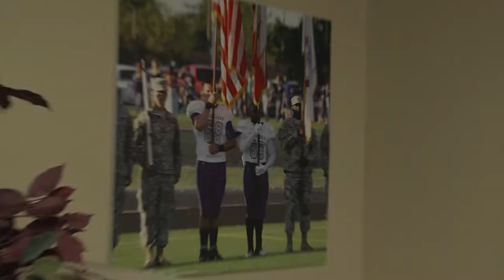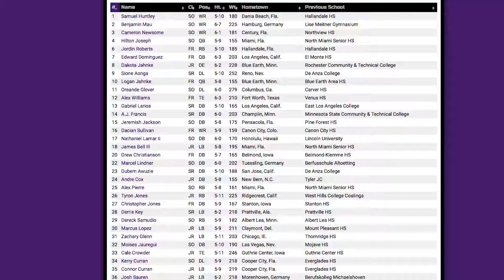Tyra _National Signing Day